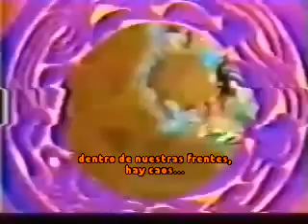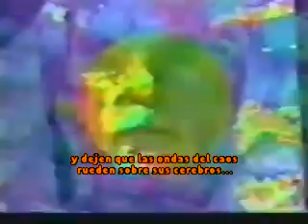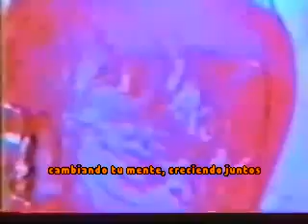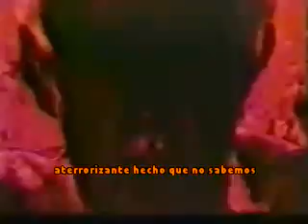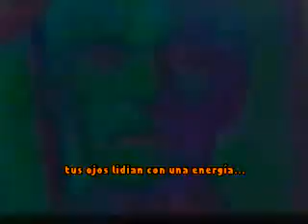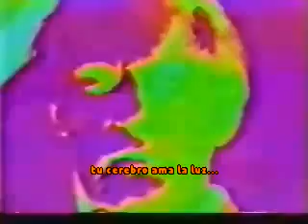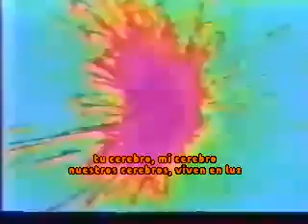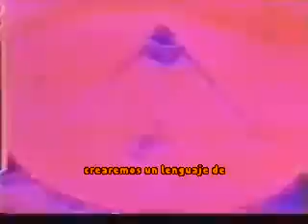Timothy Leary - How to Operate Your Brain sub español completo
filosofia subtitulado español